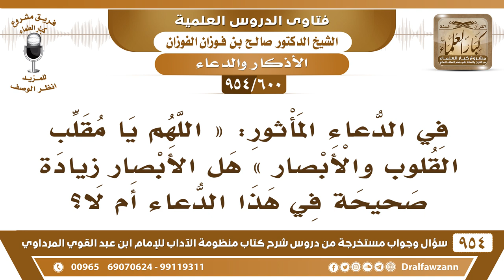[600 -954] في الدعاء المأثور «اللهم يا مقلب الْقلوب والأبصار» هل الأبصار زيادة صحيحة في هذا الدعاء؟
-[600 /954] السؤال: في الدعاء المأثور: « اللَّهُمَّ يَا مُقَلِّبَ الْقُلُوبِ وَالْأَبْصَارُ » هل الأبصار زيادة صحيحة في هذا الدعاء أم لا؟
الجواب: نعم، المراد بالأبصار البصائر، ما هو البصر العيون، لا، البصائر أبصار القلوب.
للاشتراك في قناة الشيخ صالح الفوزان
سؤال وجواب من شرح منظومة الآداب ( 945 ) مقطع

للاستفسار والإقتراحات والدعم
رئيس الفريق
لمشروع كبار العلماء